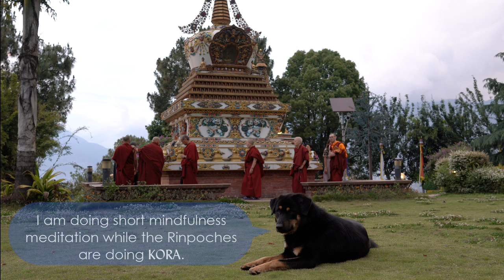Debate, Study, and Meditation Are for the Purpose of Subduing the Mind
Rinpoche begins his teaching, ThoughtTransformationTeaching 25, recorded on May 5, 2020, at Kopan Monastery in Nepal, saying that Westerners might have the view that studying Dharma is supposed to be quiet. In fact, studying and practicing Dharma can be done very loudly, such as in the case with the Kopan monks, [who can be heard debating in the background of the video] who make a lot of noise when debating in a large group.

Debate is a very special way to develop wisdom and explore different subjects. Debating helps one understand the teachings in a deep and clear way and eliminates wrong thoughts. This way, Dharma education becomes very deep and sharp, not shallow or just words.

Rinpoche also explains that it is unbelievably important for your health to generate loving kindness, compassion, and cherishing others. With a good heart, you can achieve success for yourself and others. By learning about your mind, you are able to cease all the suffering and the causes of suffering—delusion and karma. If you want happiness and don’t want suffering, don’t harm others.

For an in-depth summary of this teaching, the teaching transcript, and links to more resources: